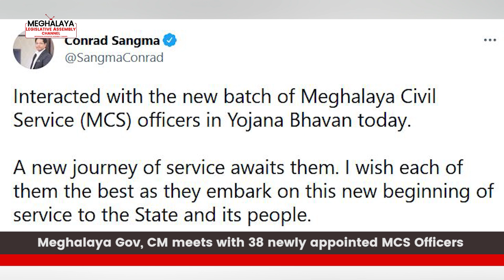News Wrap Up | July 27, 2021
- Covid Update: 710 new infections, 9 deaths
- Meghalaya Gov, CM meets with 38 newly appointed MCS Officers
- CM inaugurates youth mentorship program
- NEDFi donates 9 lakhs to CM Relief Fund
- State Govt to form regional committees on Assam border dispute